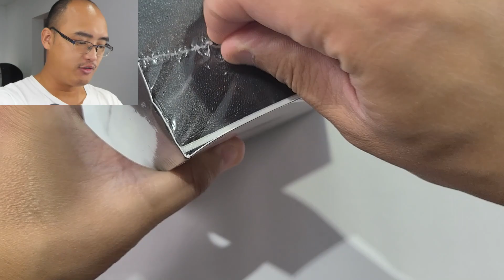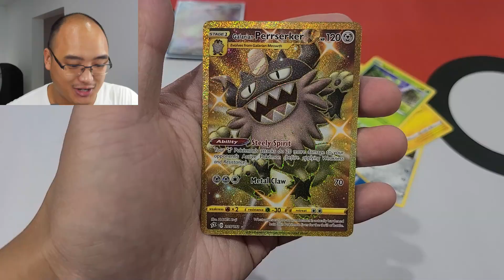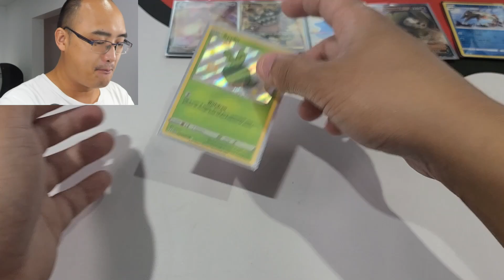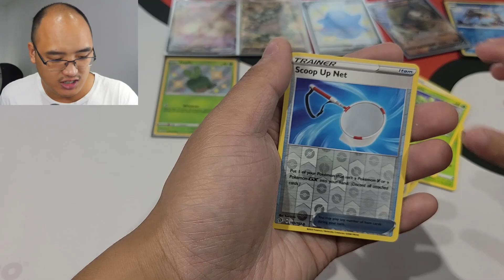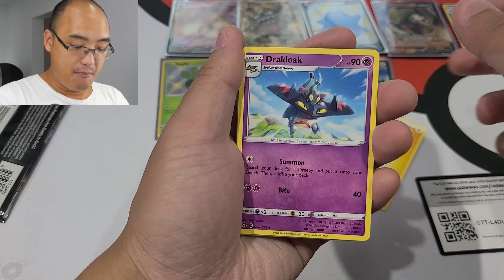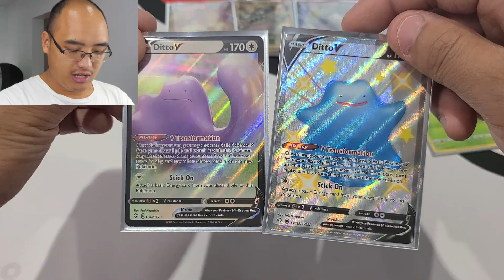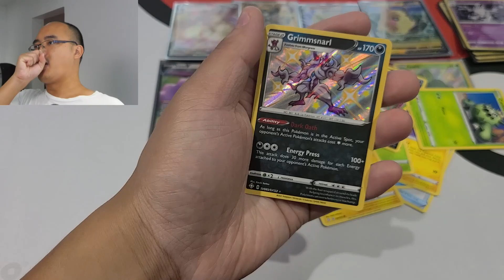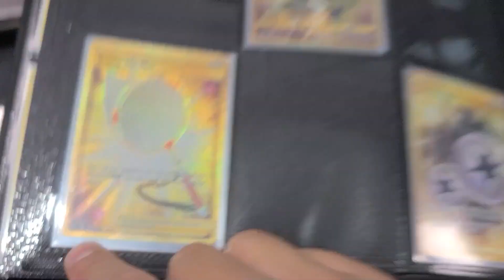JE NE M'ATTENDAIS PAS DU TOUT À OBTENIR CETTE CARTE EN OR !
J'espère que vous allez adorer cette ouverture de carte Pokémon incroyable !